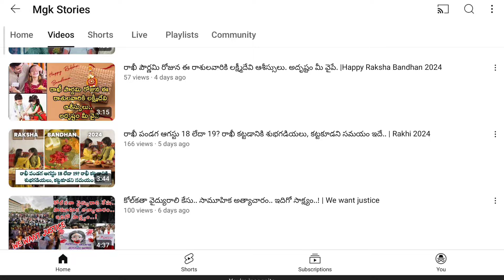బిగ్ బాస్ ఎంట్రీపై అమృత ప్రణయ్ క్లారిటీ | Stay strong as you are amrutha pranay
బిగ్ బాస్ ఎంట్రీపై అమృత ప్రణయ్ క్లారిటీ.. ‘నన్ను కదిలిస్తే కన్నీళ్లే’..
టీనేజ్‌లోనే ప్రేమించి పెళ్లి పెళ్లి చేసుకున్న అమృతా ప్రణయ్.. నిండు గర్భిణిగా ఉన్నప్పుడు.. ఆ దారుణ హత్య చేయించింది ఎవరో కాదు.. తన కన్నతండ్రి మారుతీరావు. గారాబంగా పెంచుకున్న తన కూతుర్ని కులం కాని వాడు ప్రేమించి పెళ్లి చేసుకున్నాడనే పగతో ప్రతీకారంతో ప్రణయ్‌ని చంపేశాడు మారుతీరావు. ఆ తరువాత మారుతీరావు కూడా ఆత్మహత్య చేసుకుని చనిపోయాడు.
మిర్యాలగూడ హత్యోదంతంతో తెలుగులోకి వచ్చిన అమృత ప్రణయ్ బిగ్ బాస్‌లోకి వెళ్తుదంటూ ముమ్మరంగా ప్రచారం నడుస్తోంది. ఒకవేళ ఈమె హౌస్‌లోకి వెళ్తే మాత్రం.. బిగ్ బాస్ వాళ్లకి కావాల్సినంత కంటెంట్ అయితే మస్ట్‌గా దొరుకుతుంది. చిన్నవయసులోనే ప్రేమించి పెళ్లిచేసుకుని.. అటు భర్తని.. ఇటు కన్న తండ్రిని కోల్పోయి.. కొడుకుతో జీవితాన్ని సాగిస్తున్న అమృత ప్రణయ్ లైఫ్‌లో ఎన్నో ఒడిదుడుకుల్ని ఎదుర్కొంది. తన తండ్రి మారుతీరావుని భర్త ప్రణయ్‌ని కోల్పోయిన అమృత.. చిన్న వయసులోనే కష్టాల కడలిని ఈదింది. కాగా ఈమె బిగ్ బాస్‌కి వెళ్తుందంటూ పుకార్లు రావడంతో వీటిపై క్లారిటీ ఇచ్చింది. ఇక ఈమె ప్రణయ్  తరువాత.. మారిపోయిందని.. మోడ్రన్ డ్రెస్‌లు వేస్తుందని.. వైశ్య కులంలో పుట్టి నాన్ వెజ్ తింటుందంటూ కామెంట్లు చేస్తుండటంతో.. వాటిపై కూడా క్లారిటీ ఇచ్చింది అమృతా ప్రణయ్..
చాలా ఒత్తిడిలో ఉన్నా.. కదిలిస్తే కన్నీళ్లు..
యూట్యూబ్‌లో రెగ్యులర్‌గా ఎందుకు వీడియోలు పెట్టడం లేదని అడుగుతున్నారు. నేను చాలా ఒత్తిడిలో ఉన్నాను. నా కొడుకు గురించి.. నా పర్సనల్ విషయాలతో మైండ్ మొత్తం డిస్డ్రబ్‌గా ఉంది. వీడియోలు చేస్తే డబ్బులు వస్తాయని తెలుసు.. చేయాలని నాకూ ఉంది. కానీ ఐడియాలు రావడం లేదు. ఇది డిప్రెషనో.. ఏంటో తెలియడం లేదు. కదిలిస్తే ఏడుపొచ్చేసేట్టుగా ఉంది. ఎలా ఉన్నావ్ అని ఎవరైనా అడిగితే.. ఏడ్చేసేలా ఉన్నాను. ఏ పనులూ చేయలేకపోతున్నా. మానసిక ఒత్తిడిలో ఉన్నాను. ఇప్పుడిప్పుడే బెటర్ అవుతున్నా.. అందుకే వీడియోలు స్టార్ట్ చేశాను. నేను ఎప్పుడు వీడియోలు చేసినా సపోర్ట్ చేస్తున్నారు చాలా థాంక్స్.
బిగ్ బాస్ గురించి అమ్మ నమ్మడం లేదు..
చాలామంది నన్ను బిగ్ బాస్‌కి వెళ్తున్నావా? అని అడుగుతున్నారు. అమ్మ కూడా అడిగింది బిగ్ బాస్‌కి వెళ్తున్నావా? వెళ్లేది ఉంటే ముందు చెప్పు.. ప్రిపేర్ అయ్యి ఉంటాం అని. మా ఆంటీ వాళ్లు అయితే.. మాకు కూడా చెప్పకుండా బిగ్ బాస్‌కి వెళ్తున్నావా? అని అంటున్నారు. నేను వెళ్లడం లేదు మమ్మీ అని చెప్తుంటే.. అగ్రిమెంట్ ప్రకారం ఎవరికీ చెప్పొద్దన్నారని నాతో కూడా చెప్పడం లేదా? అని మమ్మీ అడుగుతుంది. నేను బిగ్ బాస్‌కి వెళ్లడం లేదు.. అసలు వాళ్ల నుంచి కాల్ కూడా నాకు రాలేదు.
ఈ వీడియో నచ్చినవాల్లు మన ఛానల్ ని సబ్స్క్రయిబ్ చేసుకోండి, అలాగే లైక్ చెయ్యండి, తరవాత మీ ఫ్రెండ్స్ అందరికీ షేర్ చేయండి, మీకు నచ్చిన సెలబ్రెటీ జీవితం తెలుసుకోవాలి అంటే కామెంట్ సెక్షన్ లొ కామెంట్ చేయండి.